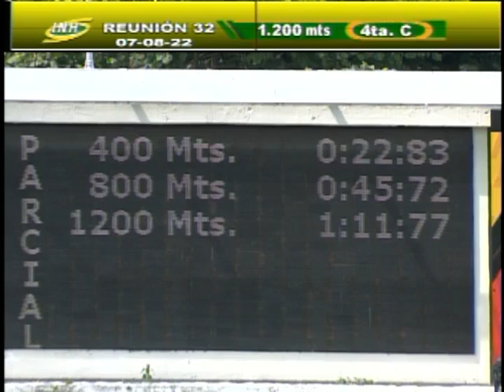XIX Clásico "Simón Rodríguez" (Gr. II) | La Sensacional | Hipódromo Internacional La Rinconada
"La Sensacional" (1) triunfó este DOM. en el XIX Clásico "Simón Rodríguez" (Gr. II), con la monta de R. Capriles y entrenamiento de A. Abreu.

👉 En el segundo puesto llegó "Sweet Champ" (3).